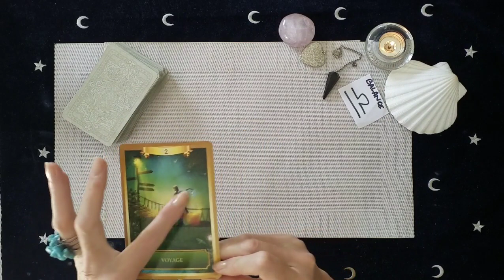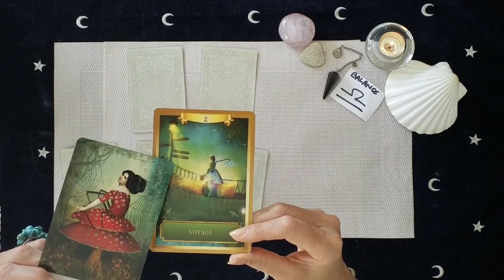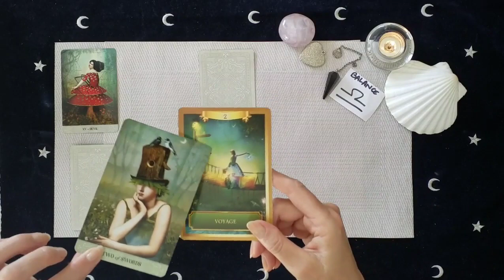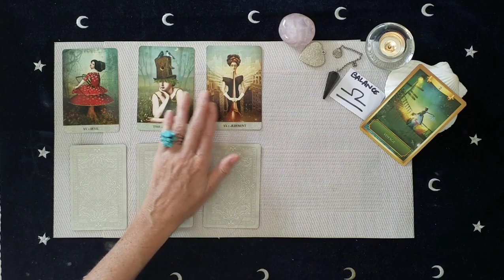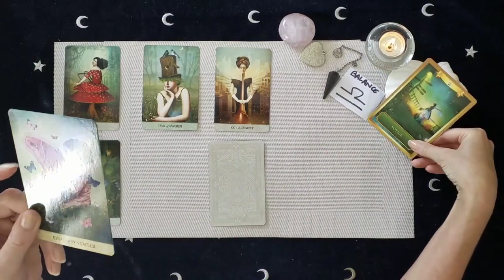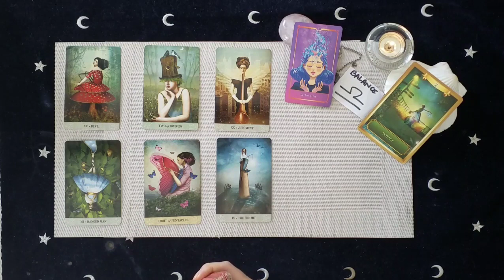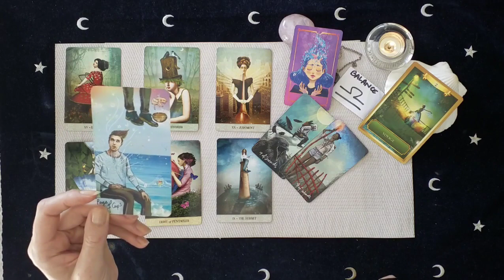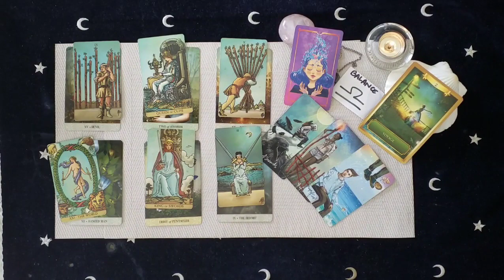Balance Octobre 2021 ♎ - Quand suivre l'appel de son Âme est libérateur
🌿 Reserver votre guidance en ligne